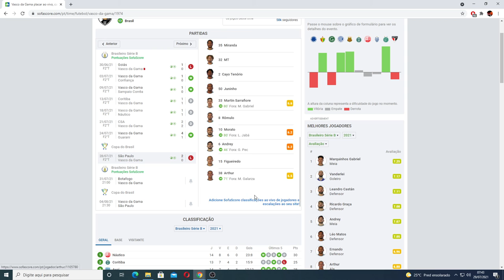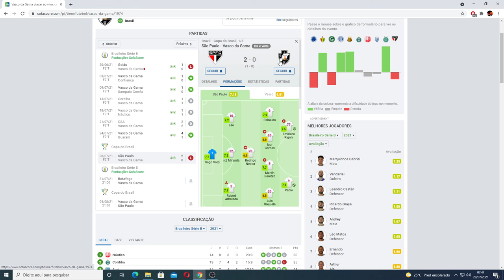PÓS-JOGO SÃO PAULO 2 X 0 VASCO - JOGO DE IDA COPA DO BRASIL